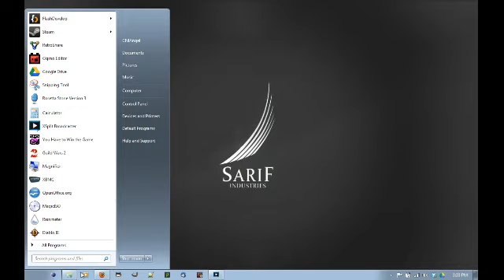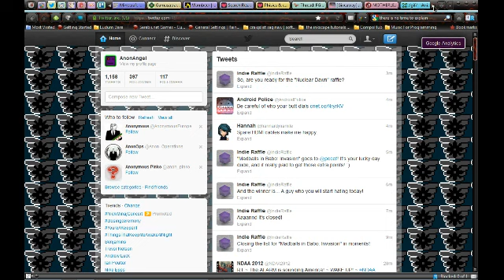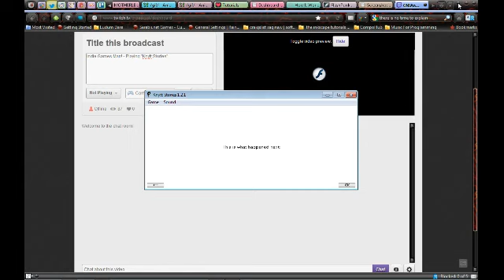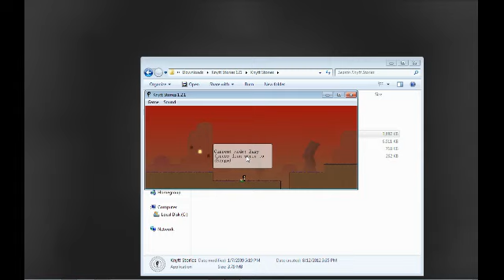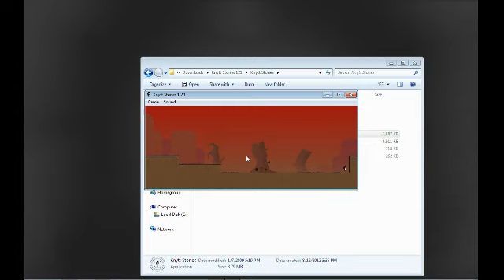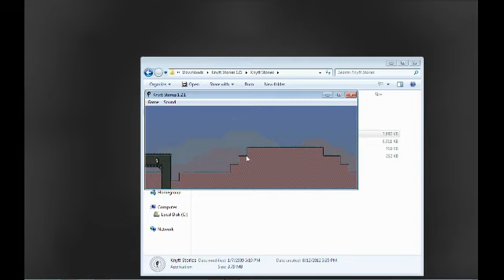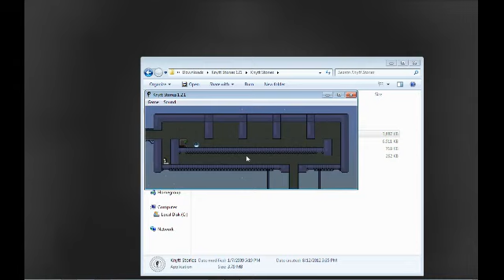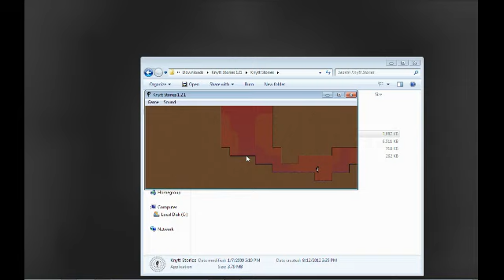Indie Games Man! - Playing "Knytt Stories" & "You have to Win the Game" - 2 / 4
Watch me play Knytt Stories (by Niffa Games) and You have to Win the Game (by Pirate Hearts @PirateHearts).